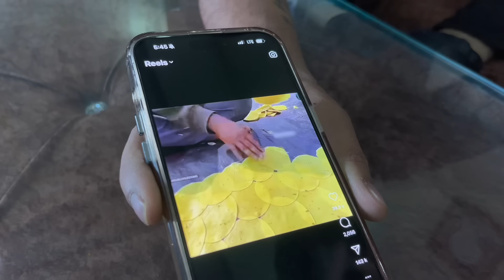SNAKE PRANK😱ON FAMILY AND FRIENDS PRANK GONE WRONG HOGYA🤯